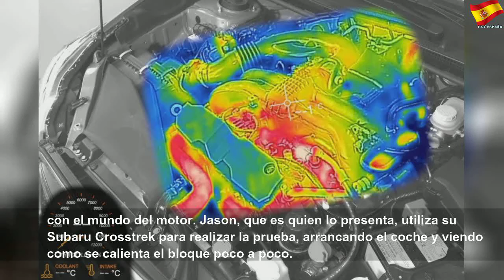Vídeo: así se ve un motor con una cámara térmica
Vídeo: así se ve un motor con una cámara térmica | Runs Dams
Observar un motor con una cámara térmica permite comprender mejor cómo es su funcionamiento, que elementos alcanzan una mayor temperatura, etc.